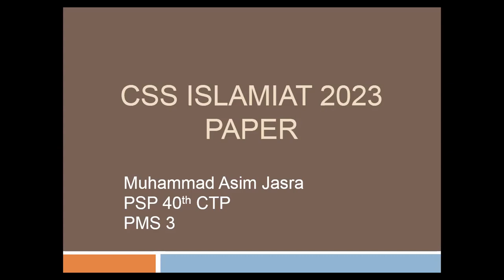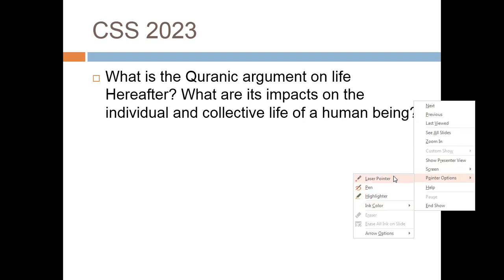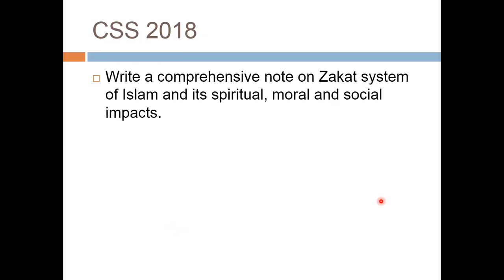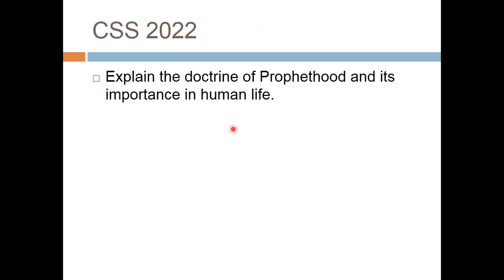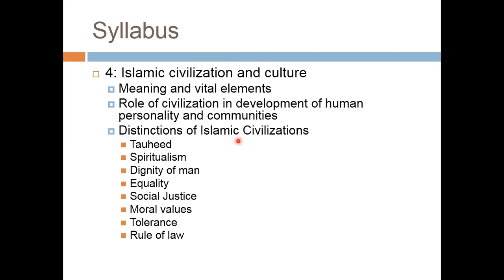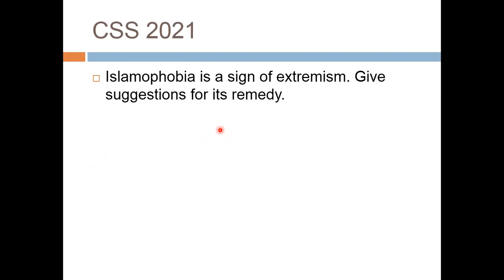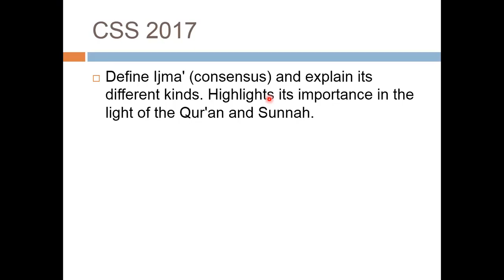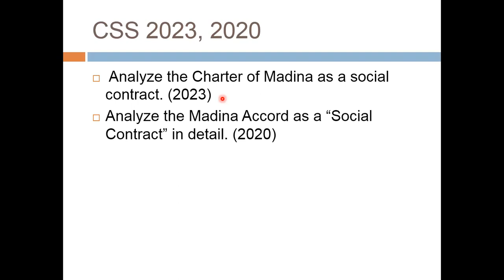Lecture # 114: Discussing CSS Islamiat Paper 2023.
This is an Islamic Studies lecture. In this lecture we will discuss the recent paper of Islamiat in 2023 CSS exam. We will also discuss past questions and the probable ways to attempt these questions. There is another lecture already uploaded on Islamiat, lecture no. 96,  plz do watch it before mving on to this one.